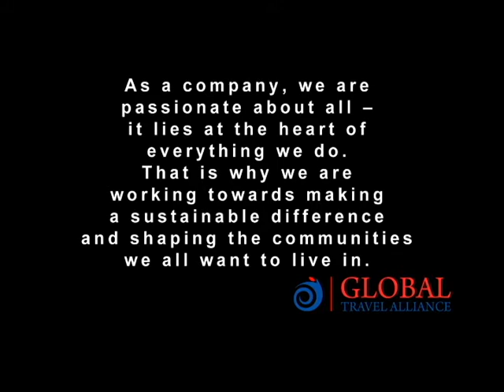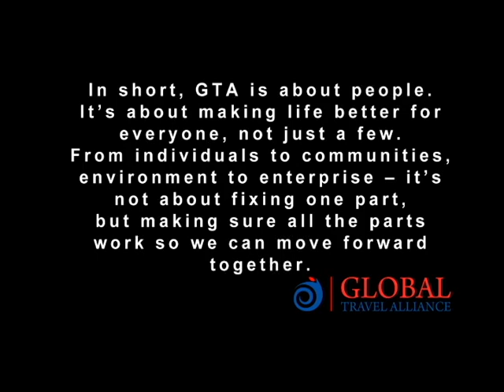Global Travel Alliance - WE CARE